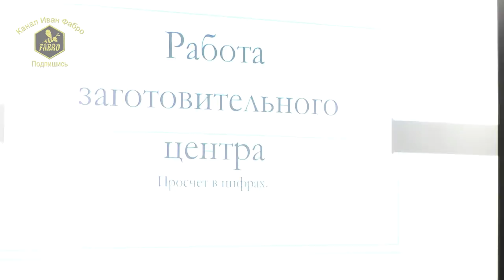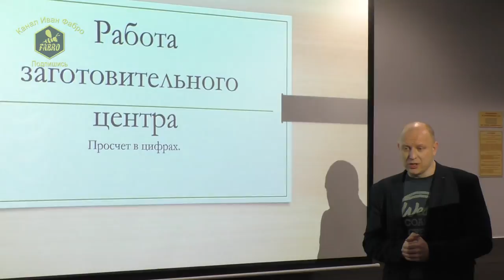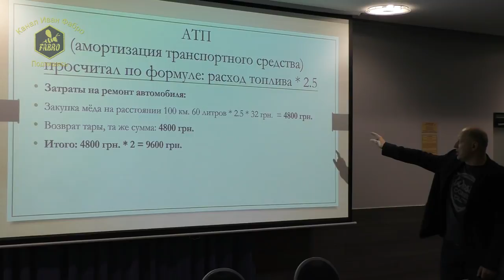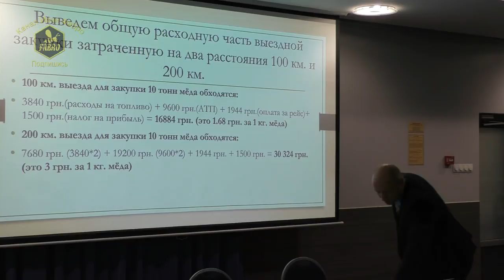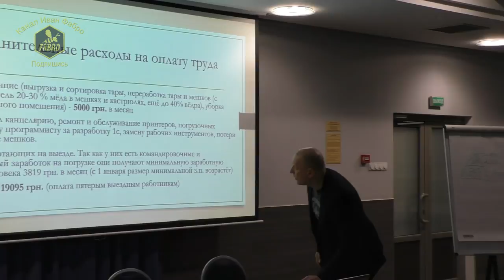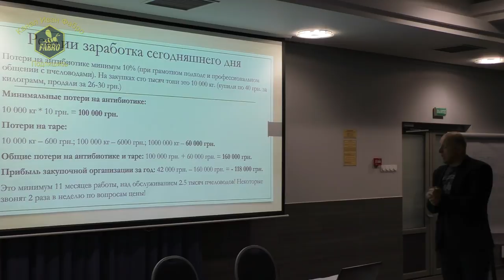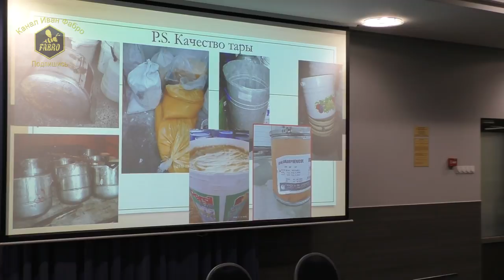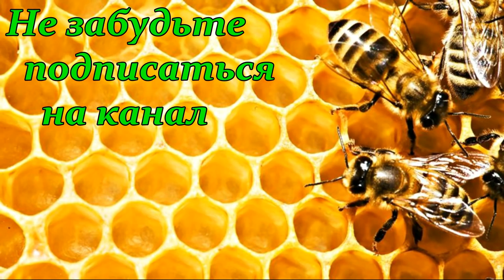Работа заготовительного центра/Василий Рой/Конференция "Пасечник-Экспортер"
Работа заготовительного центра - Василий Рой. Часть третья.
Конференция «Пасечник - Экспортер - перспективы и принципы взаимовыгодного сотрудничества».

Эта мера направлена на преодоление текущего кризиса отрасли пчеловодства Украины, содержание и восстановление позиций на мировом рынке меда, поиск и формулирование принципов взаимовыгодного сотрудничества пасечников и экспортеров, а также формирование общего плана подготовки к сезону 2019.

К участию в мероприятии приглашены:

· Представители Союза пасечников Украины;

· Ведущие промышленные пчеловоды;

· Ведущие блогеры и журналисты медового рынка;

· Независимые эксперты медового и сельскохозяйственного рынка - Анна Бурка и Андрей Ярмак;

· Ведущие компании-экспортеры - Аскания-Пак, Бартник, Златомед, Украинский Мед.

Программа круглого стола

1. Текущая ситуация и прогноз экспорта меда сезона 2018.

a. Объем экспорта меда с начала сезона 2018. Прогноз экспорта по результатам сезона.

b. Качественные показатели меда с начала сезона.

2. Инструменты выхода из текущего кризиса:

a. Экономика экспортера.

b. Экономика пасечника.

Вопросы для обсуждения:

o Формула равновесной цены на закупку меда на внутреннем рынке, и как ее достичь.

3. Концепция развития отрасли пчеловодства.

Роль и участие каждого из участников цепи: пасечник / заготовитель / экспортер.

4. Планы и задачи на сезон 2019:

a. Формирования консолидированной и согласованной предложения для внешнего рынка.

b. Возможность участия единственным Национальным стендом на Апимондии 2019.

5. Следующая встреча в таком формате.

a. Вопрос на обсуждение.

b. Дата и место такой встречи.

Мероприятие будет организовано в формате «круглого стола»: выступление нескольких спикеров - обсуждение - формирование решения.